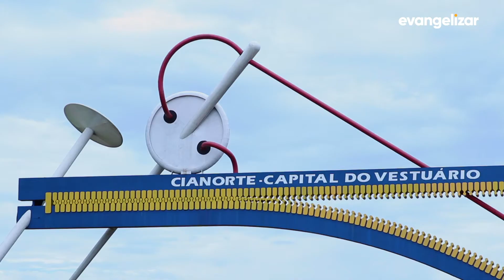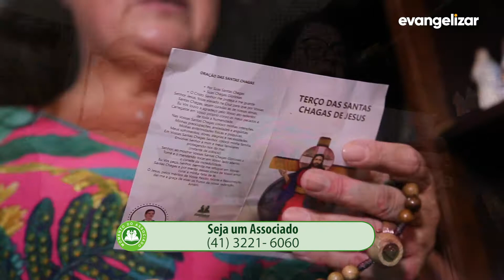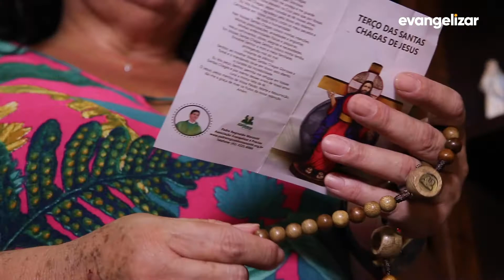Ana Lúcia Batista Chaves | Momento do Associado [CC]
MDA20PG033I